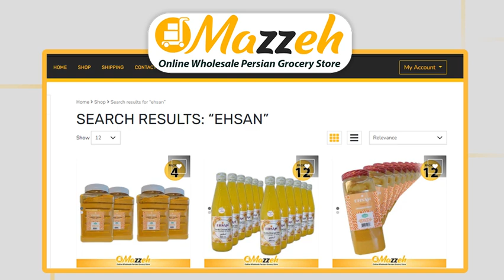Fesgheli-Apricot Cup 9 Oz 250 Gr/زرد آلو پياله اي فسقلي 9 اونسي 250 گرمي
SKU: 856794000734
Fesgheli-Apricot Cup 9 Oz 250 Gr-Pack of 12
زرد آلو پياله اي فسقلي 9 اونسي 250 گرمي، بسته 12 تايي
Apricot is a smooth and delicious fruit, which has both a delicious taste and a processed.
The taste of this delicious fruit is something between plum and peach
A cup of apricot from Fesgheli brand with a pleasant taste can create delicious moments for you.

Mezzeh products are available in all stores in Iran, Afghanistan and the Middle East.

Health, good taste, and high quality are the features of Mazzeh products
زرد آلو يه ميوه ملس و خوشمزس،که هم ميوه ش طعمِ لذيذي داره و هم نوع فرآوري شده ش
طعم و مزه ي اين ميوه ي خوشمزه چيزي بين آلو و هلوعه

زردآلو پياله اي برند فسقلي با طعم لذت بخشش ميتونه لحظات خوشمزه اي رو براي شما رقم بزنه
براي خريد عمده محصولات ميتونيد به سايت شرکت مزه مراجعه کنيد
محصولات شرکت مزه موجود در تمامي فروشگاه هاي ايراني،افغانستاني و خاورميانه ايه

سلامتي،خوشمزگي،و کيفيت بالا از ويژگي هاي محصولات شرکت مزه هستن